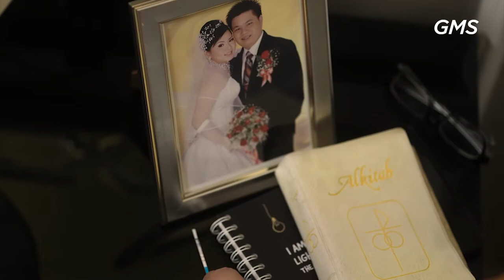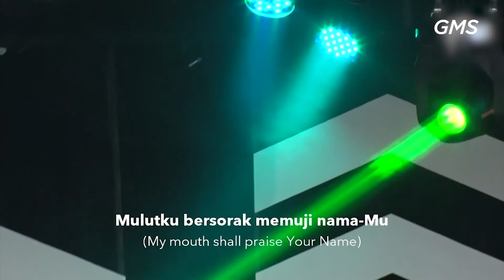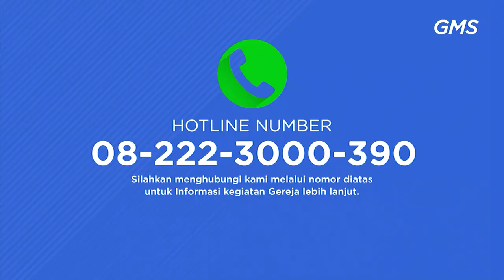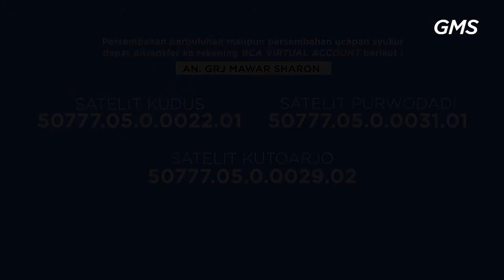AOG Online Service - MELAWAN KEMUNDURAN - 2 mei 2021